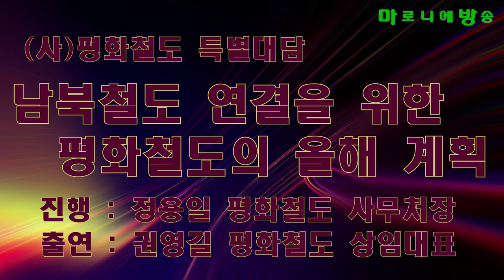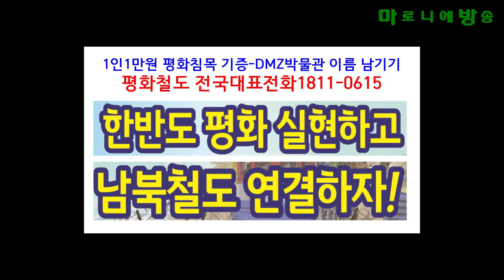[평화철도] 한반도 평화와 남북철도 연결 및 현대화를 위한 평화철도의 올해 사업계획 / 권영길 상임대표